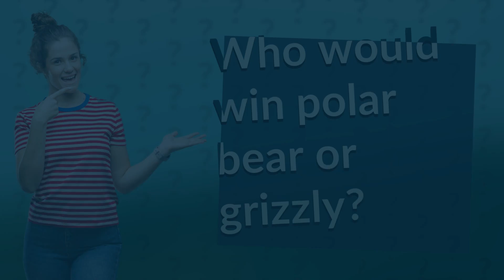Who would win polar bear or grizzly?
Battle of Giants: Polar Bear vs. Grizzly Bear • Polar vs. Grizzly • Watch as we explore the ultimate showdown between these two massive predators. Who will come out on top in this epic battle of strength and agility? Find out now!